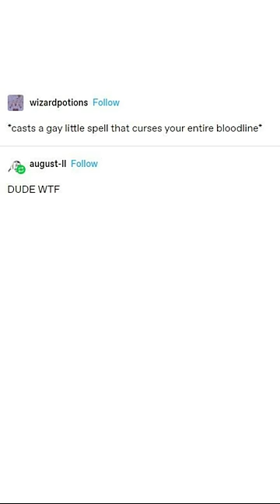Tumblr Short: 3 Shorts in 1, Part 5!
These were WAY TOO SHORT for their own videos, so I combined them into a single video!